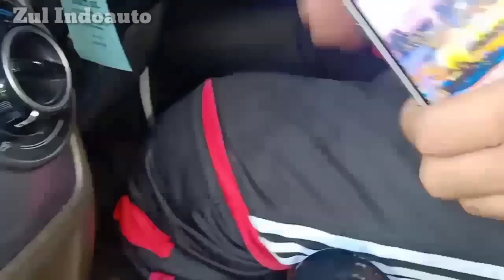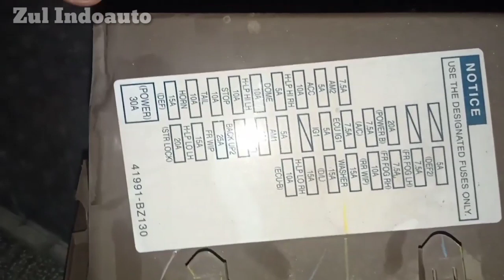Penyebab cigaret lighter/ pemantik api grand new avanza tidak ada arus